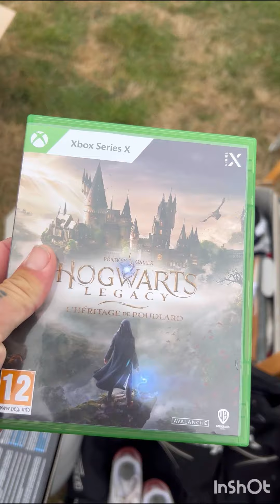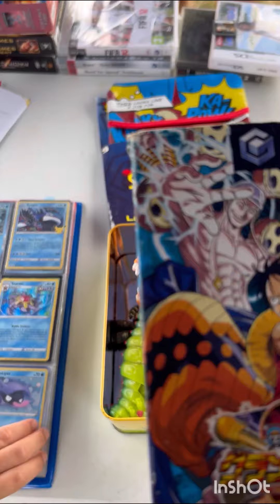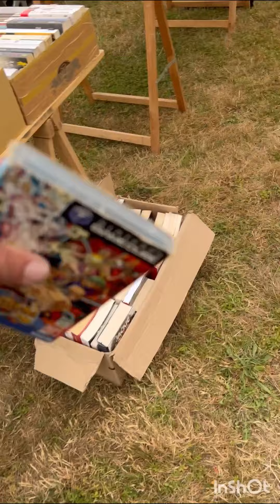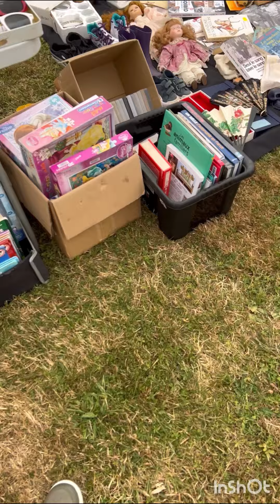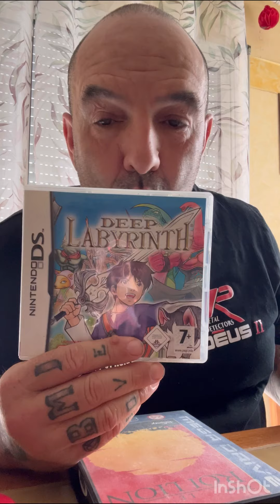Vide grenier live du nintendo blister du megadrive gamecube et console